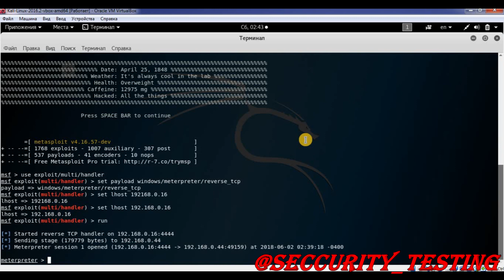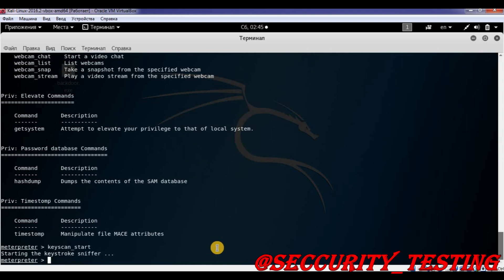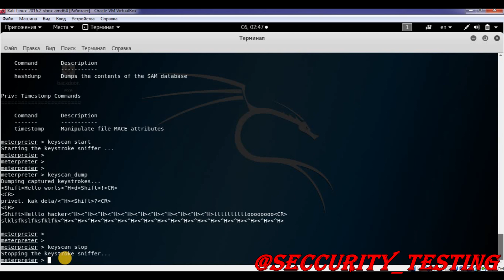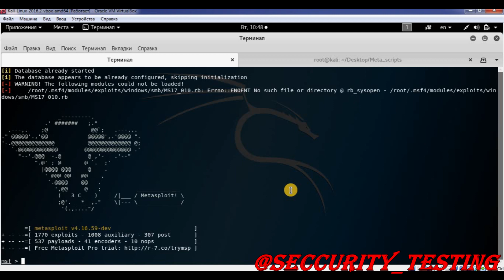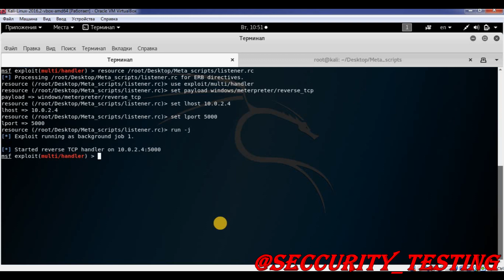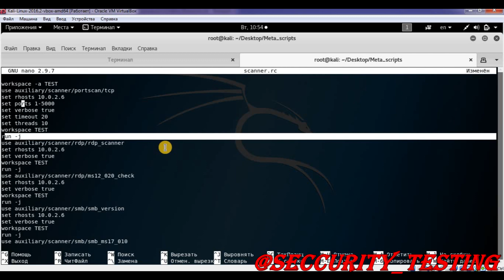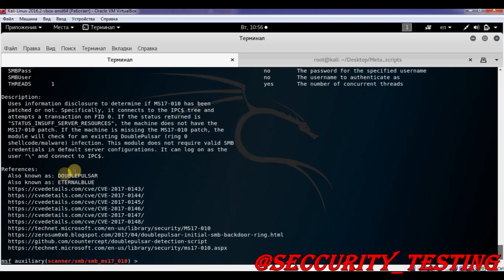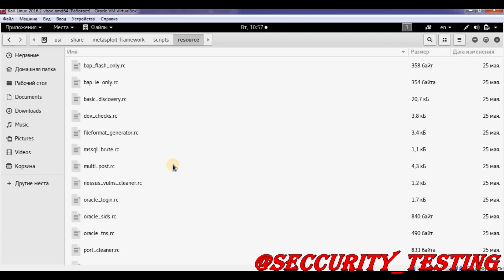27 Автоматизация процессов ресурсными файлами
Данное видео носит исключительно ознакомительный характер и не является призывом к действию!
Данный курс предназначен для начинающих, интересующихся сетевой безопасностью и пентестерам.

Он также будет полезен и профессионалам. Для начинающих он также будет полезен тем,
что поможет легко сориентироваться при изучении информационной безопасности и поможет структурировать свой учебный процесс.

В программе курса представлены только бесплатные и доступные программы.

Что вы изучите?
После прохождения курса вы приобретете следующие знания и навыки:
Получите навыки работы с командной строкой (терминалом) в Windows и Linux,
то есть сможете уверенно работать с системой с помощью команд.
Подробно изучите этапы пентеста.
Научитесь проводить различные виды сканирования и выявлять уязвимости у сетевых устройств
Получите базовые знания по социальной инженерии, которая особенно актуальна в последнее время
Узнаете как легко и просто можно взаимодействовать с системой с помощью командной строки